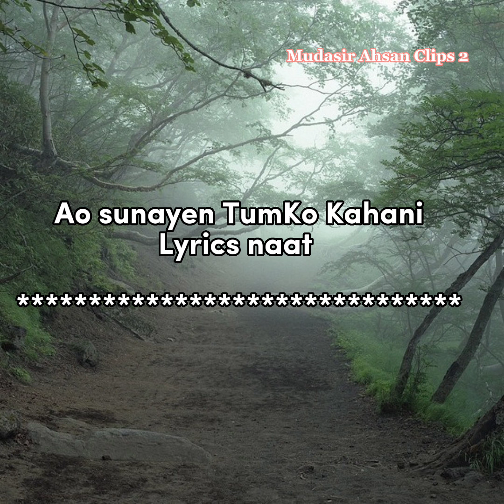Ao Sunayein Tumko Kahani Lyrics naat | Himmaliya Face wash Digitals Presents| Mudasir Ahsan Clips 2